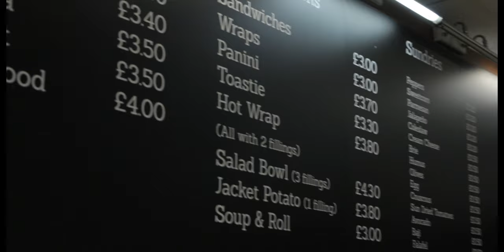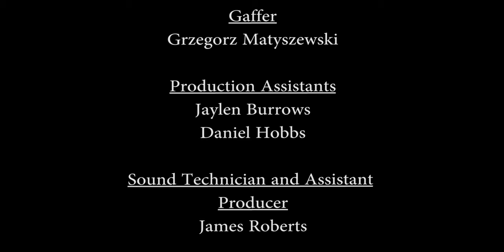The Gauntlet - Full Cut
A sketch comedy for my dissertation film.

- Victim Vince,
Vincent is a malicious opportunist taking advantage of outrage culture to manipulate people into doing what he wants.
- Super Evil Inc.,
They are responsible for it all! Criminals, thieves, you name it. They tend to get very carried away with their ever convoluted and absurd plots which is exactly as they appear to everyone else.
- Pocket Rage,
Pocket Rage is an app designed with one purpose... to piss you off, creating a kind of catharsis. Meet Mr Scum, the mind behind the idea, along with accounts from some of its frequent users, Maisie, Frank, and Robert.

Featuring the talented:

- Sarah Broadbent
- Luke De Belder
- Oliver Longstaff
- Michael McClare

Music Sourced from FreeMusicArchive.org
Opening and Credits song,
Devil Music Ensemble - "Gustav"